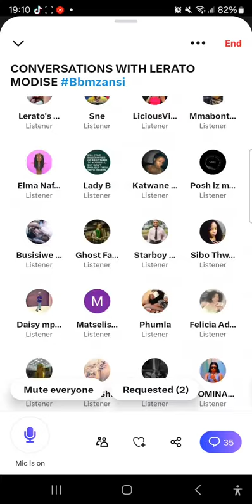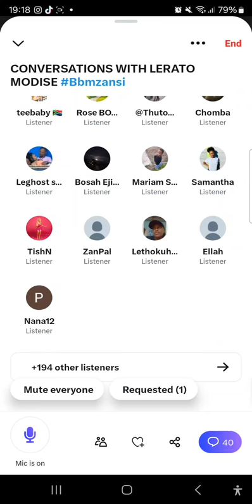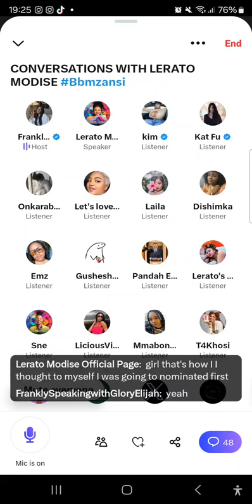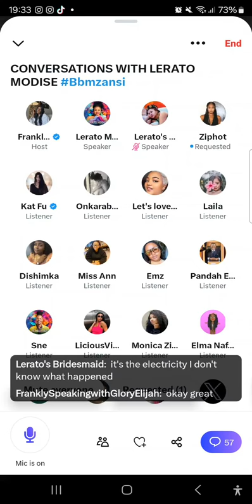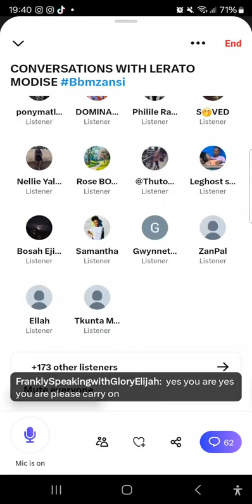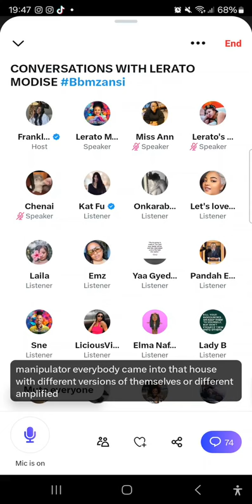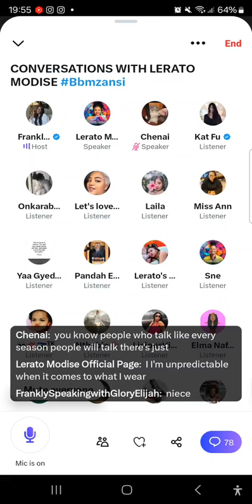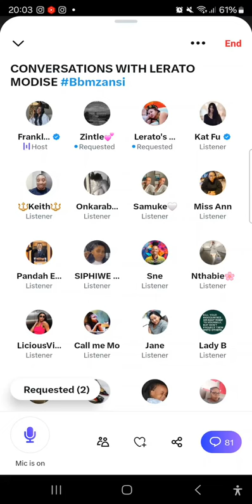BBMZANSI SEASON 4: "DISPELLING W!TCH ACCUSATIONS" - INTERVIEW WITH LERATO MODISE BY GLORY ELIJAH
Big Brother Mzansi is making a comeback to our screens, andand it's gonna be wild! BBmzansi season 4 launches this Sunday, the 21st of January and I'm super excited already to meet the Bbmzansi 2024 housemates in all of their glory. BBMzansi season 3 was a wonderful SHOW even though it had it's low moments and so I've got my expectations for Bbmzansi season 4 so on this video, I shared my expectations for Big brother Mzansi season 4.

Watch and share yours as well in the comments section.
Cheers!

Fahima - She may work as a night club hostess but she’s not a groovist and being in a serious relationship, she already misses her partner.

Taki - This globetrotter has lived all over the world and plans to make a lot of friends in the house as well as prove to himself that he is valued, worthy and enough.

Neo’s bringing the fun, vibrancy and beauty and wants to enjoy every moment of her stay in Biggie’s House. As a drink, she sees herself as a cocktail.

Els - 23-year-old hairdresser Els moves with the flow when it comes to relationships. Let’s see how freely she flows in the BBMzansi house.

PapaGhost - Music producer PapaGhost has entered the building. He describes himself as the most loving and overbearing partner in relationships.

Lerato Modise says she likes attention in relationships, but will she get enough attention in the BBMzansi house?

Give it up for Chuenzaaa who says SyaMosha represents what they stand for – disrupting the status quo and just infiltrating spaces.

Club hostess Zee likes long-term relationships because she dates to marry. Think she will Mosha the house?

Meelay calls herself a ticking time bomb and she might just mosha the most this season.

Let’s meet Mich who believes uyamosha because he is always right and anyone who is not cool with that might have a problem with him.

Flirtatious waitress and podcaster Liema believes that SyaMosha means being rebellious, mischievous and doing what you want to do.

Young Pappi believes SyaMosha means creating chaos.

Jareed believes he is a disruptor because he never settles. He believes in finding a way to keep pushing.

Willy - Turn up the heat because Willy is about the vayolence. 🔥 He believes he is a disruptor because he always chooses vayolence.

25-year-old Mali says she is a disruptor because she breaks relationships.

Pale says she does not like sharing men and she will neverrrrrrr date a Xhosa gent.

Mpumi is a staunch believer in monogamy and believes she is a disruptor because she is an all-around entertainer.

Sales consultant Yolanda says she catches feelings very fast.

For aspiring writer Mcjunior, SyaMosha means it’s going down and he is going to do everything within the realms of Biggie’s rules.

Sinaye is leaving a long-term relationship to be in this house.

ravoB is a food vendor who believes in testing the waters well before settling with a partner.

Mzansi welcome Makhekhe! He says he is a going to mosha in the house by bringing all the drama, vibe, and entertainment.